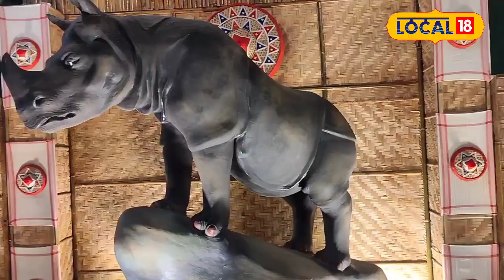গুৱাহাটীৰ এটা ইক'ফ্ৰেণ্ডলী আটকধুনীয়া পূজা মণ্ডপ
গুৱাহাটীৰ এটা ইক' ফ্ৰেণ্ডলী আটকধুনীয়া পূজা মণ্ডপ,মণ্ডপটোত প্ৰতিফলিত হৈছে অসমৰ কলা-সংস্কৃতিlocal18